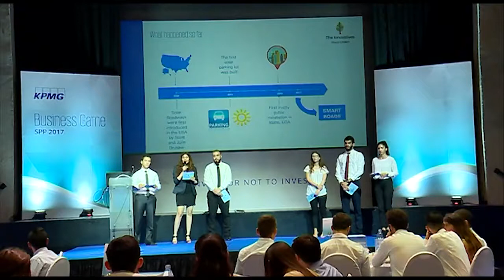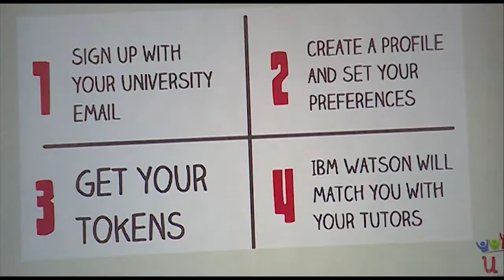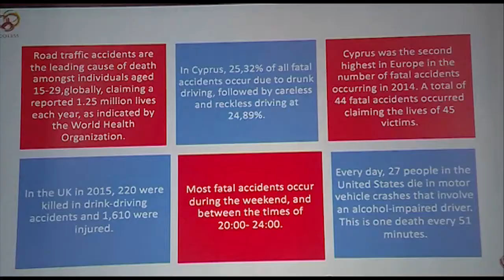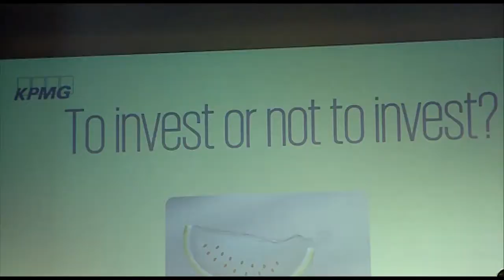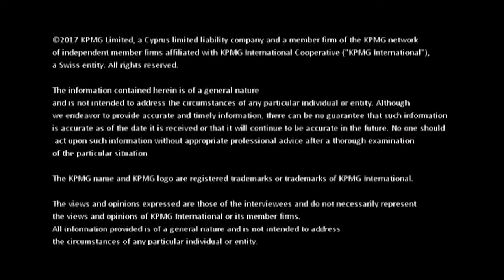KPMG Cyprus - Second Business Game 2017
KPMG Cyprus’ second Business Game was held with great success on the 19th of July 2017 at Royal Hall.